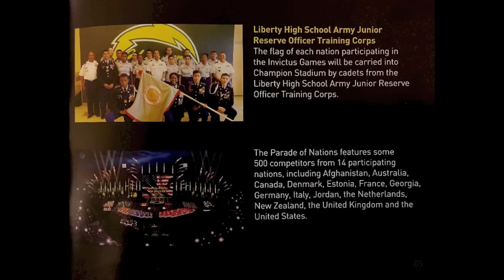Parade of Nations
Some 500 competitors from 14 participating nations involved in the 2016 Invictus Games held in Orlando, Florida.